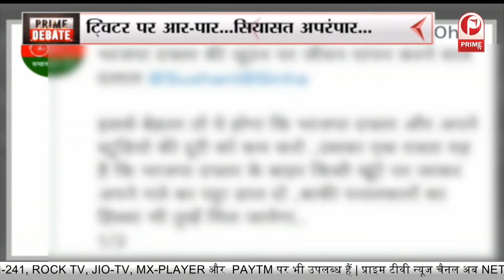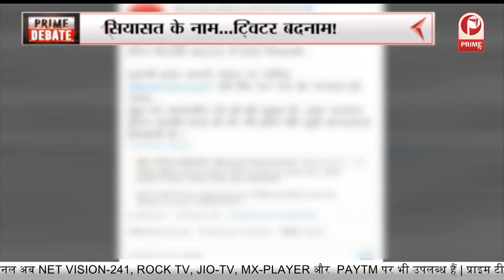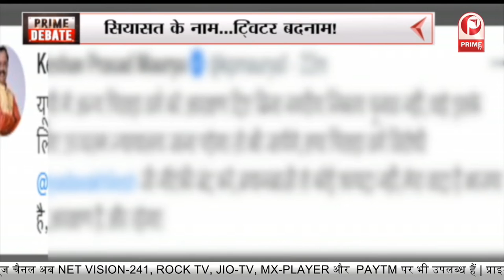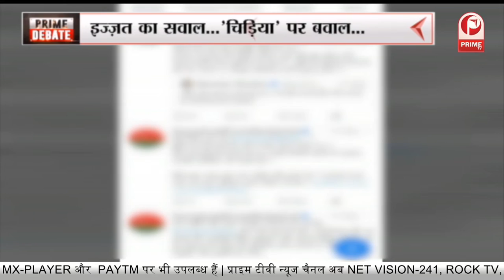ट्विटर पर आर-पार...सियासत अपरंपार | सपा-भाजपा की लड़ाई...सियासी पारा हाई || Prime Tv